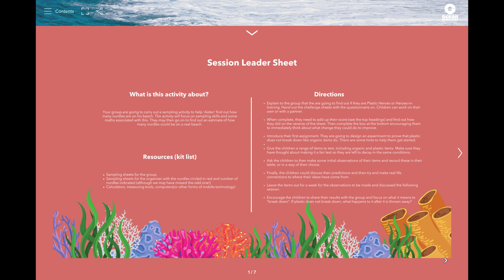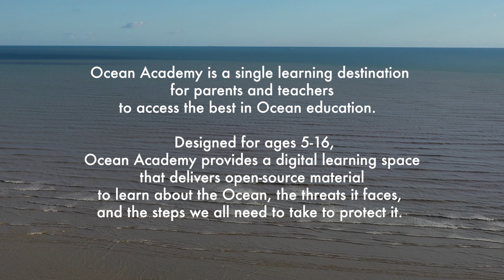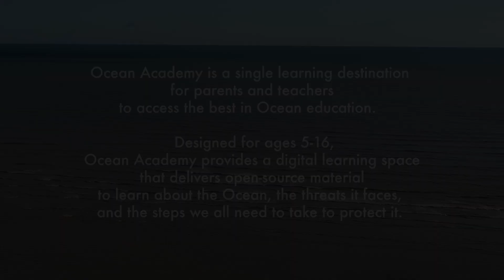Ocean Generation: Behind the Global Movement | GUESS Advocacy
In this episode of GUESS Advocacy, we share the story behind Ocean Generation’s global movement to restore a healthy relationship between humanity and the Ocean. Jo Ruxton, the founder of Ocean Generation, takes us through the effects plastic waste has on the Ocean and small ways we can make a change, such as beach cleaning.

Since 2009, Ocean Generation has empowered a generation of people to tackle Ocean threats through science and storytelling. They currently have a program called Ocean Academy, which allows children ages 5 to 16 to become educated surrounding ocean-based sustainability in their classroom. Watch to learn more about how they’re helping the world become better.